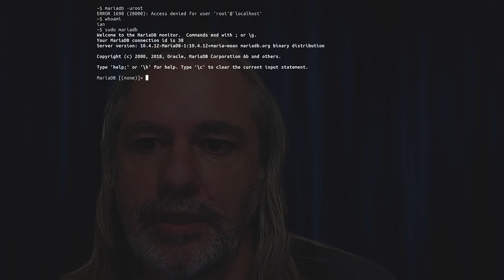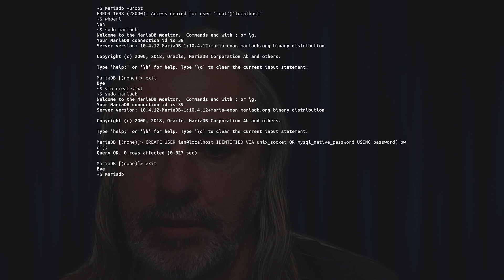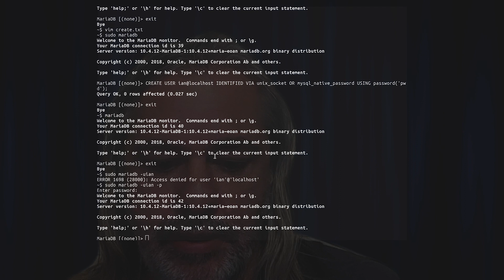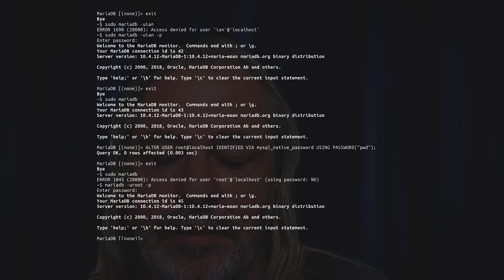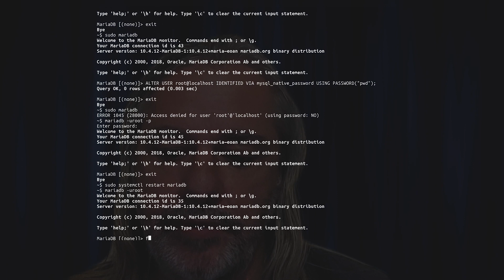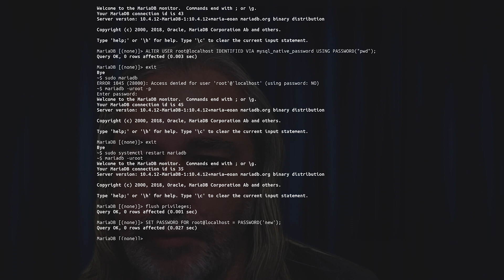Authentication from MariaDB 10 4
Ian Gilfillan from the MariaDB Foundation covers Authentication from MariaDB 10.4:

0:00 Start
0:21 - what's changed with authentication from MariaDB 10.4
1:34 - connecting to a new MariaDB installation
4:57 - creating a new user able to connect with both unix_socket and mysql_native_password
6:34 - restoring password login only as it was in MariaDB 10.3 and before
7:45 - restoring access if you've lost your password
9:17 - other authentication-related changes from MariaDB 10.4